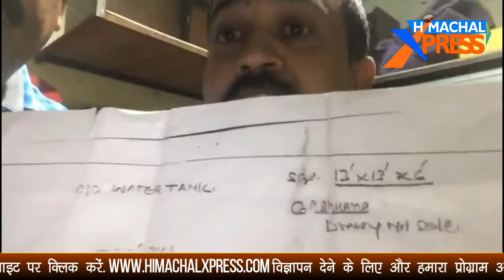भुआना पंचायत में हो रहा आम जनता के पैसे का दुरुपयोग, देखें अमीर चंद डोगरा की खास रिपोर्ट